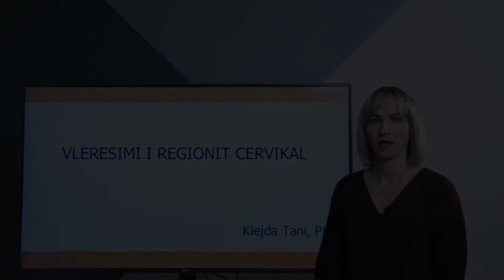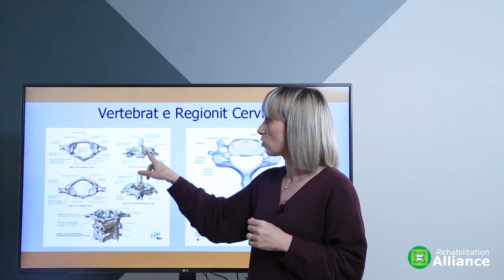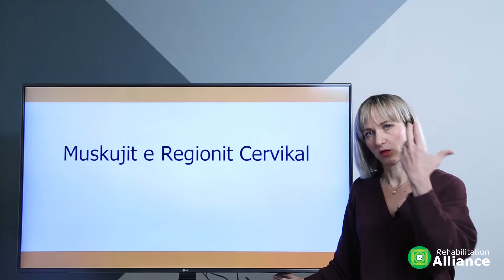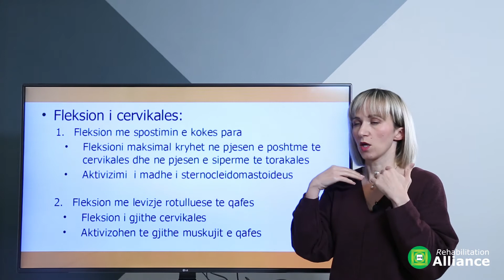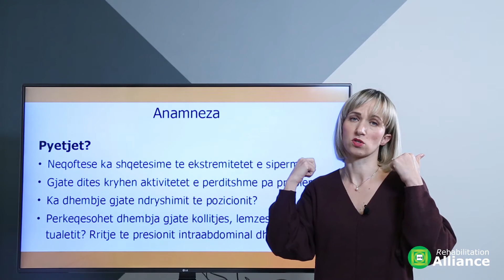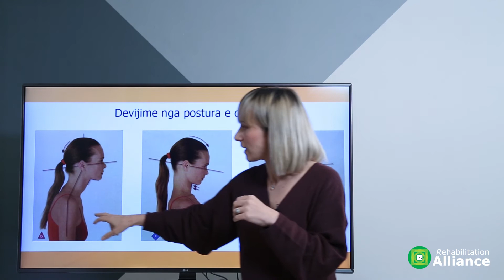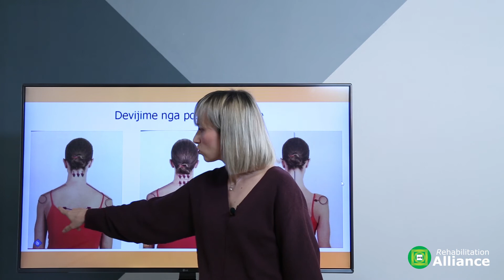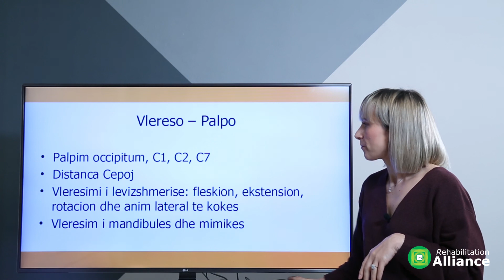Vleresimi i Regionit Cervikal - Fizioterapia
Ne kete leksion do merrni informacion mbi menyren e vleresimit  te shtylles kurrizore dhe regionin cervikal nga nje fizioterapist. Baza anatomie dhe kineziologjie te regionit cervikal dhe shtylles kurrizore. Levizjet qe kryhen dhe muskujit e regionit cervikal. Gjithashtu do niheni me menyren e ekzaminimit dhe vleresimit te postures se drejte dhe devijimet nga postura per regionin cervikal.

In this lecture you will get information on how a physiotherapist can assess the whole spine and the cervical region. Basics of anatomy and kinesiology of the cervical region and spine. Movements performed and muscles of the cervical region. You will also be introduced to how to examine and evaluate the correct posture and deviations from the posture for the cervical region.